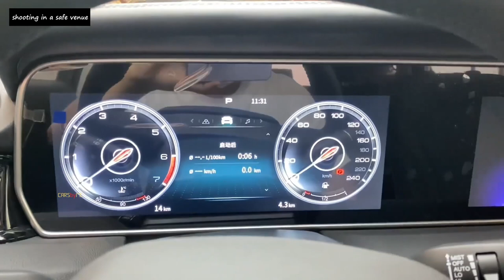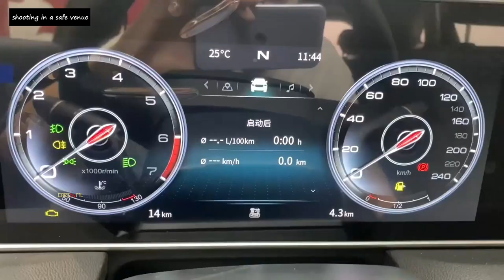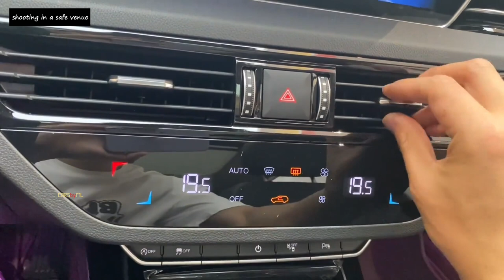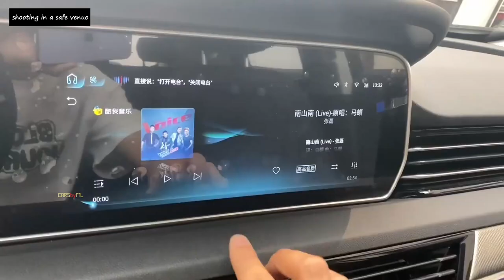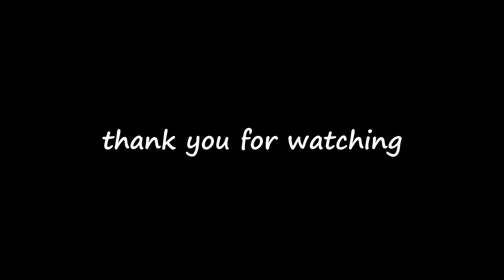2022 Hongqi HS5 crossover SUV in-depth Walkaround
2022 Hongqi HS5 crossover SUV in-depth Walkaround

1 just 1-minute car video😉

The Hongqi HS5 is a compact luxury crossover SUV produced by the Chinese luxury car manufacturer Hongqi.

It is worth noting that the car is powered by an FWD or AWD system depending on the trim.

Here are the fully detailed specs of the 2022 Hongqi HS5 engine:

4 cylinders
Capacity: 2 liters
Horsepower: 223 hp
Torque: 340 Nm
Acceleration 0-100 Km/ Hour: 8.2 seconds
Top Speed: 210 Km/ Hour
Transmission: 6-speed Automatic
Fuel Economy: 13 Km/ Liter